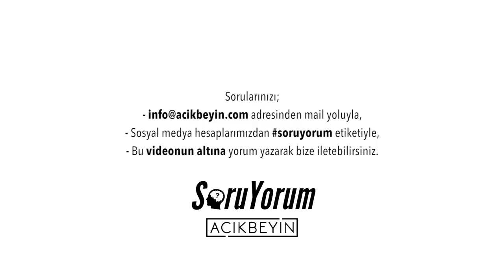SoruYorum - Neden Kendimizle Konuşuruz ?